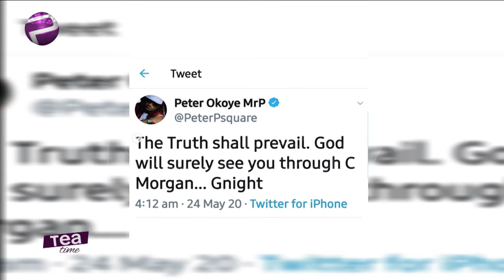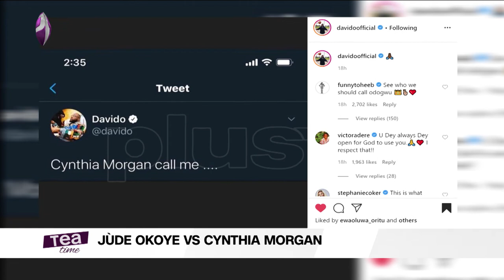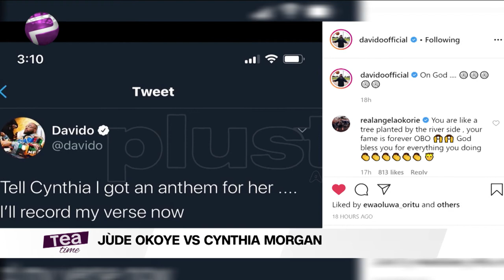Jude Okoye, Cynthia Morgan Saga And More Entertainment stories | TeaTime